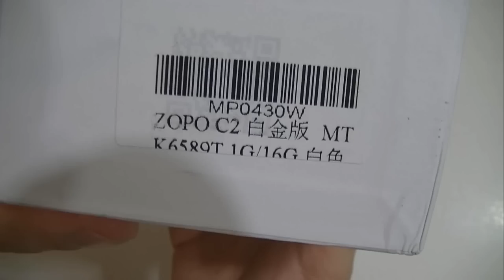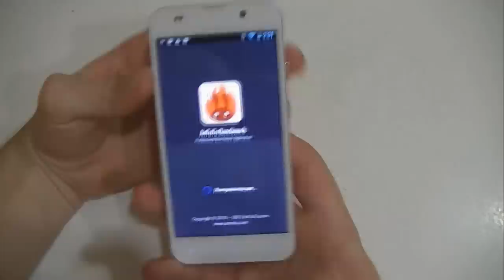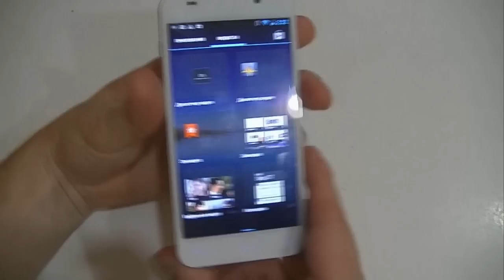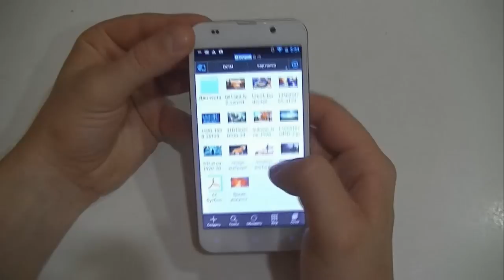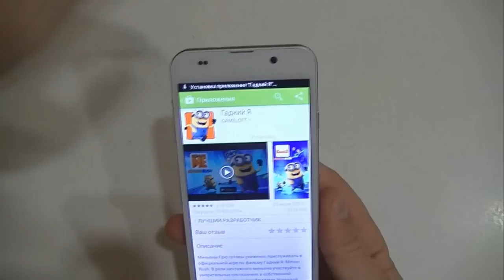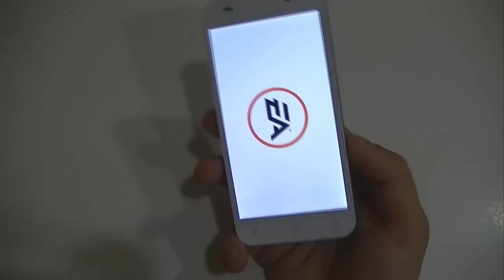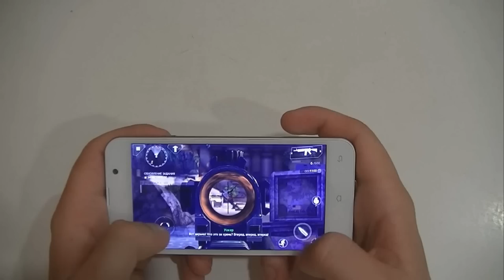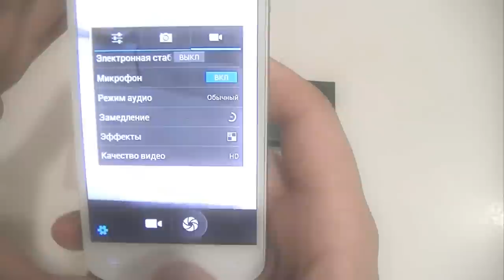Zopo C2 Platinum обзор китайского смартфона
Новый китайский смартфон Zopo C2 Platinum предоставлен на 4-х ядерном процессоре МТК6589Т. Данная модель повторяет полностью дизайн линейки, в которую входят Zopo C2 и Zopo zp980, обзоры которых от нашего интернет-магазина также присутствуют.

Мы протестировали для вас китайский смартфон Zopo C2 Platinum в популярным программах, таких как Antutu, Z device test  и многих других. Телефон Zopo C2 Platinum также продемонстрировал свои возможности при воспроизведении современных игр, которые вы можете видеть на нашем обзоре.

Купить смартфон Zopo C2 Platinum в интернет-магазине Antelife.com.ua выгоднее всего, ведь цена на это устройство у нас одна, из самых низких на рынке.